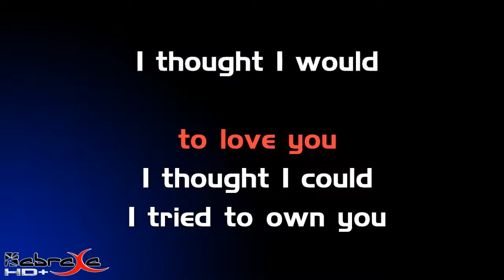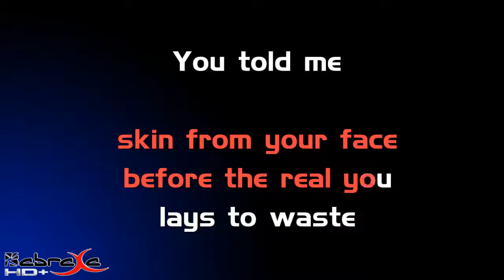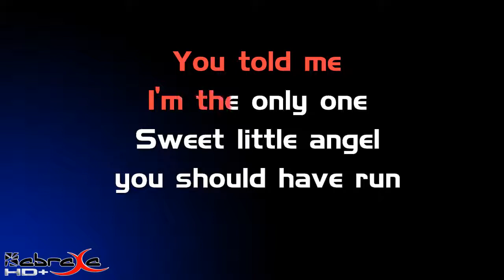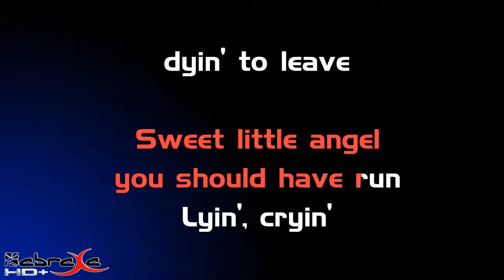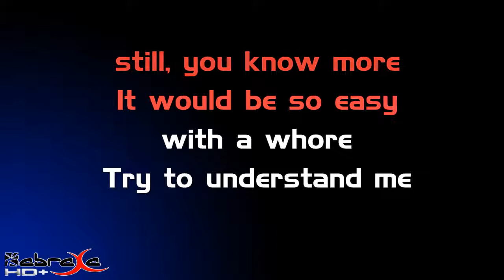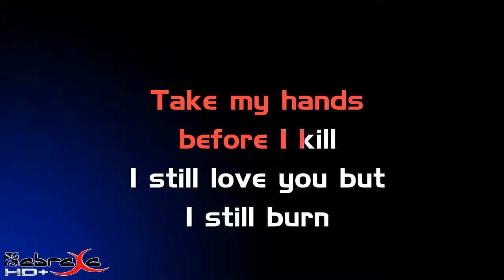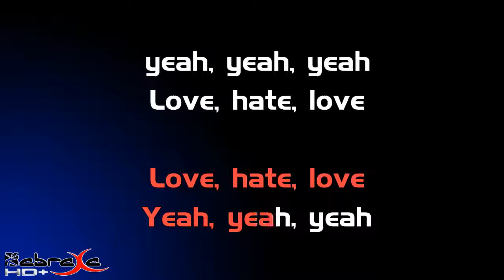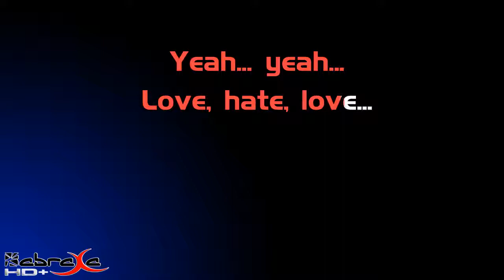Love hate love Alice In Chains